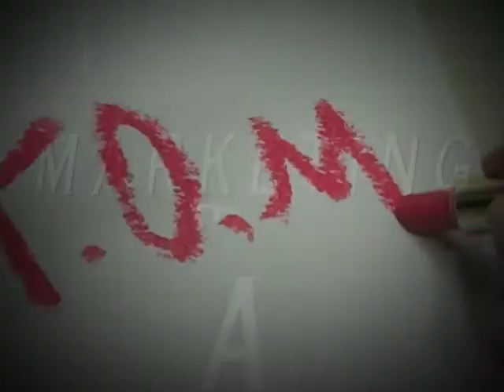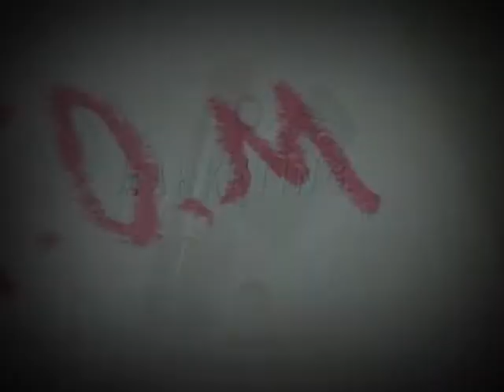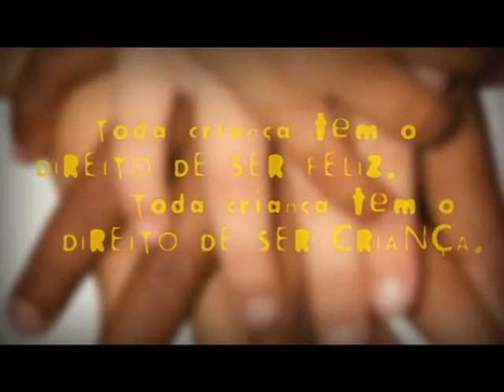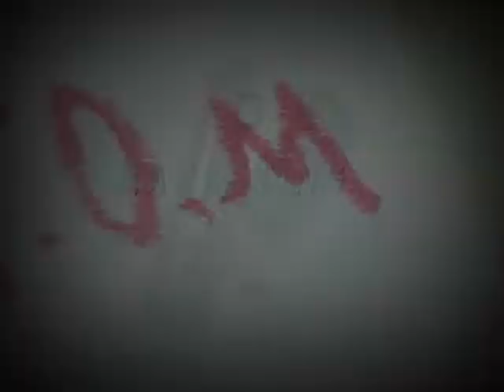Programa Marketing de Batom - Limkari